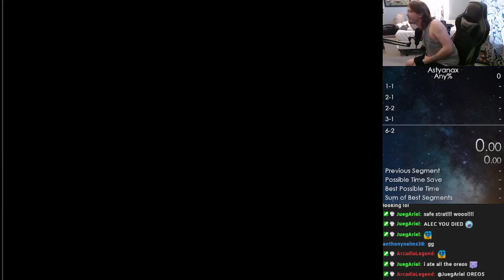Astyanax - Any% in 23:20